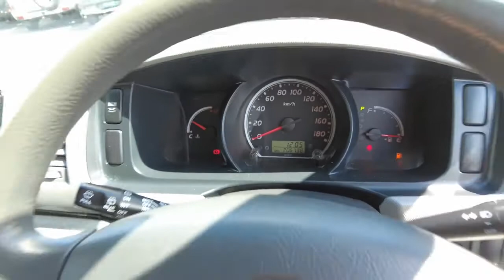2013 TOYOTA HIACE Brisbane, Gold Coast, Ipswich, Archerfield, Moorooka, QLD 9341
WHITE Used 2013 TOYOTA HIACE available in Archerfield, Queensland at Wholesale House. Servicing the Brisbane, Gold Coast, Ipswich, Moorooka, QLD area.

Wholesale House
730 Boundary Road